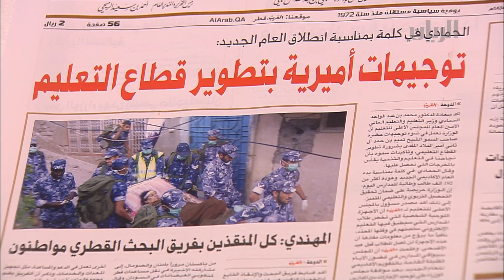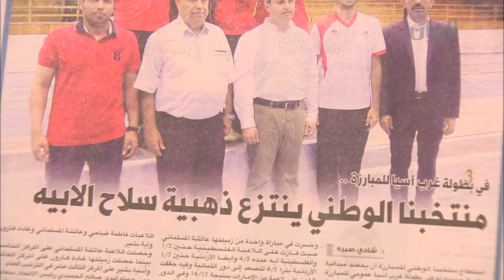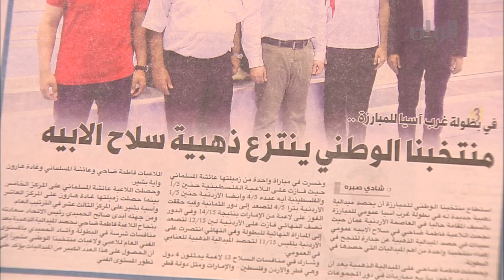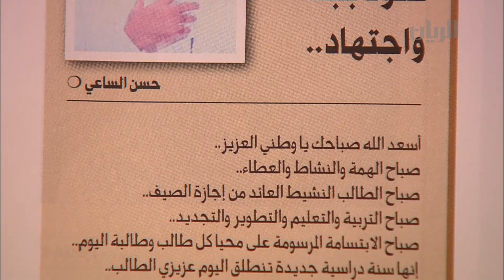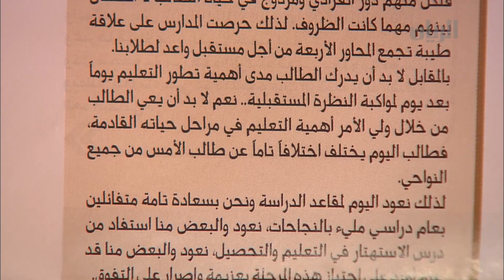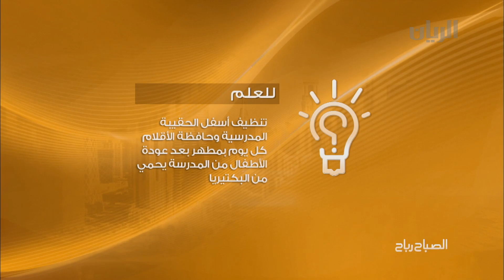برنامج الصباح رباح 10-09-2013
يمكنكم متابعتنا اكثر على الروابط التالية :
برنامج يومي صباحي يرتكز على مجموعة من الفقرات اليومية التي تهم كل المشاهدين وأخرى أسبوعية حيث تتناول اهتمامات المشاهد القطري بشكل عام والمرأة بشكل خاص. يقوم البرنامج على تقديم مجموعة من المعلومات التي تهم مشاهد
الفترة الصباحية، حيث تتناول الجوانب الصحية والتغذية والأزياء وغيرها من المواضيع المتنوعة.